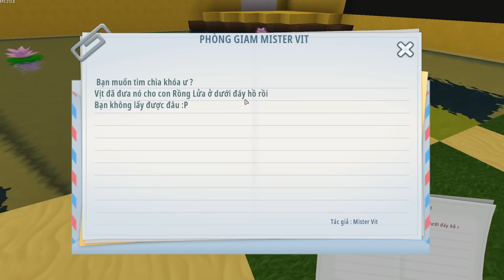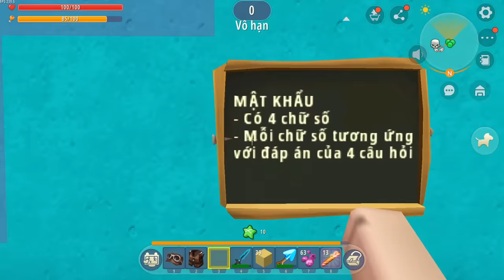PHONG CẬN THỬ THÁCH 24 GIỜ VƯỢT NGỤC NHÀ TÙ MÀU CẦU VÒNG TRONG MINI WORLD 😂 HERO TEAM YANDERE